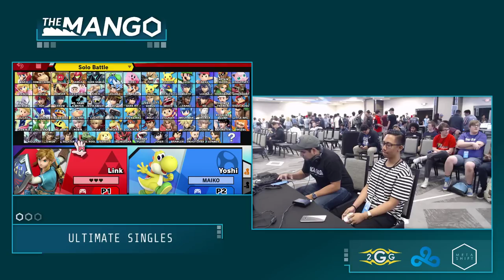The Mang0 Arrow Link Vs MzT Maiko Yoshi Pools Smash Ultimate